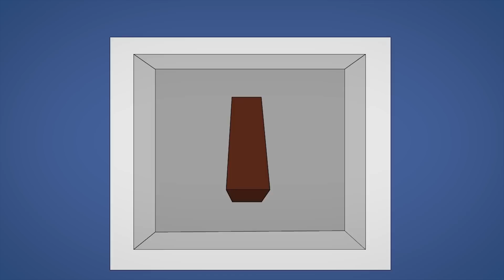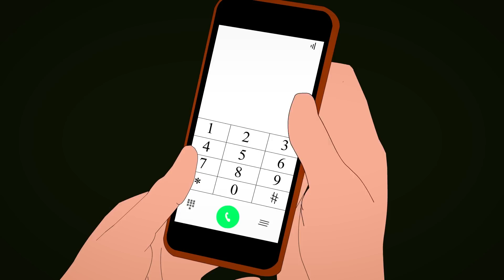3 NEW PEOPLE HORROR STORIES ANIMATED || SCARY STORIES || NEW FRIENDS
3 NEW PEOPLE HORROR STORIES ANIMATED || SCARY STORIES || NEW FRIENDS

CREDITS